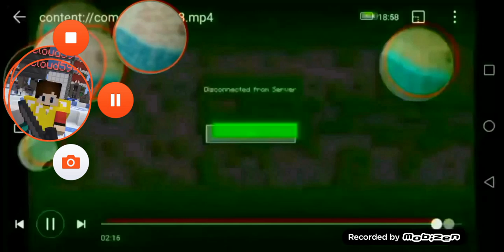5 July 2019